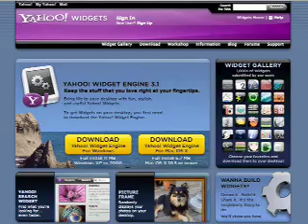User-made Yahoo! Widgets Commercial - 1 Minute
User made one minute commercial for Yahoo! Widgets.  Choose from 1000s of Widgets for your desktop. Yahoo! Widgets help you keep the stuff that you love at your fingertips.